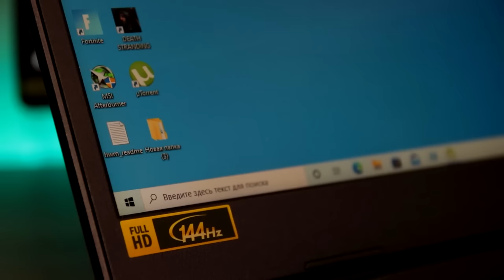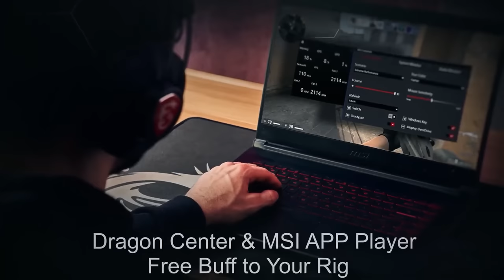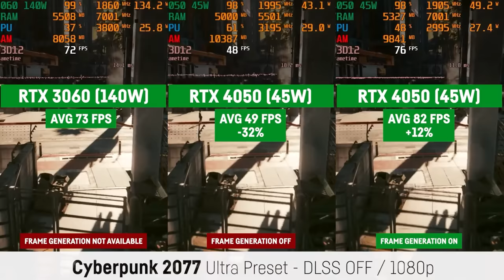Top 5 MEJORES LAPTOPS GAMING 2023 ✅ CALIDAD PRECIO 🤑🤑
Si eres un apasionado de los videojuegos y estás buscando el equipo perfecto para disfrutar al máximo de tus juegos favoritos, este video es para ti. 🎮🏆 En este ranking, te presentamos los 5 mejores portátiles gamers del año, destacando su rendimiento, diseño y relación calidad-precio. ¡No te lo pierdas!

Amazon Internacional
Amazon España

Asus TUF Gaming 15
Amazon Internacional
Amazon España (versión con RTX 3050)

MSI GF65
Amazon Internacional
Amazon España (Versión Katana)

Amazon Internacional
Amazon España (Acer Predator Helios con RTX 3060)

MSI THIN GF63
Amazon Internacional
Amazon España